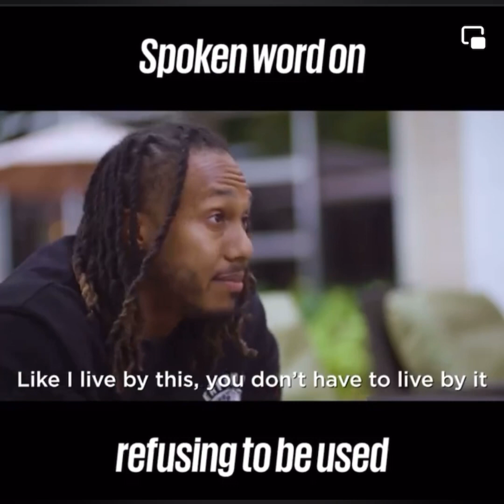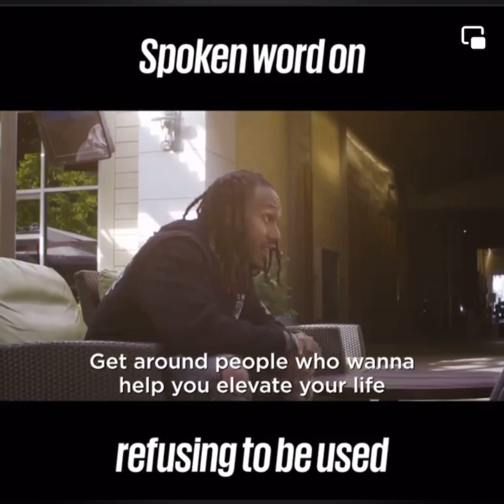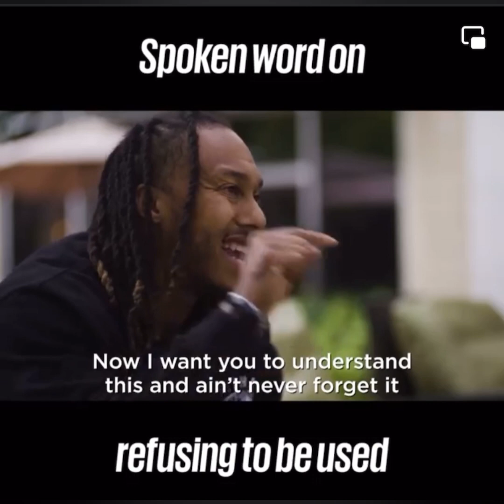EVERYBODY AIN’T YOUR FRIEND | TRENT SHELTON | MOTIVATION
Make SURE you're connected with me on these social sites.

I like to read your comments and respond when I can. Your comments keep me inspired and help me connect with you more.

Trent Shelton - The number one Mindset Specialist and Self Worth Mentor in the world. One of the most impactful speakers of this generation. Trent Shelton reaches over 60 million people weekly through “real motivation” videos and unprecedented engagement. Trent connects with people all over the globe through his speaking engagements, podcast, books, mindset courses and social sites. Trent is motivational speaker that connects people to their purpose, their power and their peace. It is his life’s mission to connect people to the greatest version of themselves by communicating from his heart to yours. Trent is dedicated to show the world that becoming your best self is possible and that it is your responsibility to make the world respect your greatness. It’s all starts with you. Let’s get it.